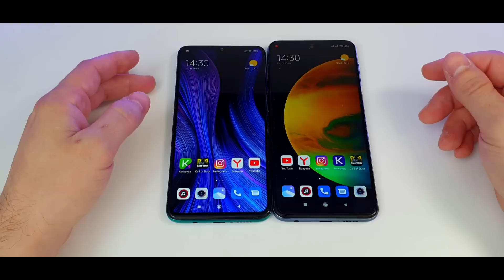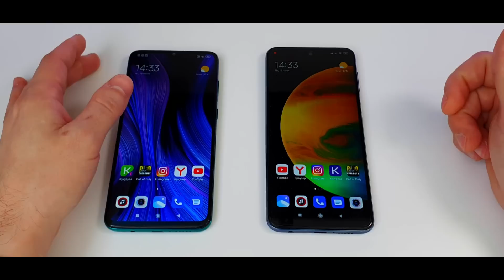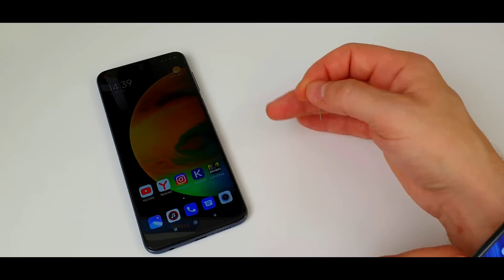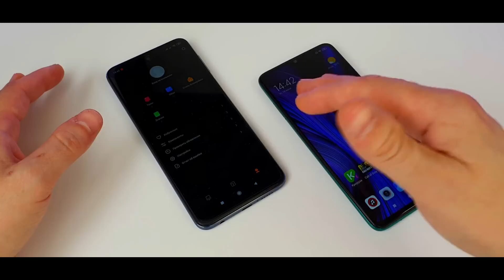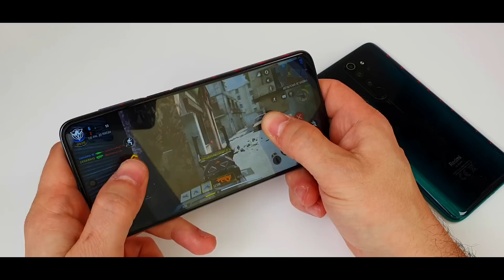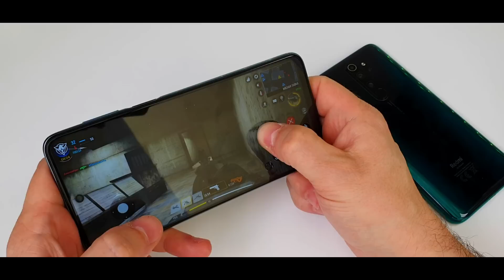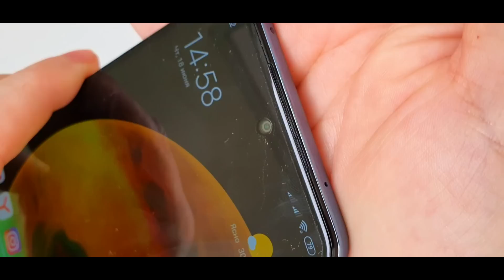Redmi Note 9 Pro vs Redmi Note 8 Pro. КАК НАС ОБМАНЫВАЮТ МАРКЕТОЛОГИ!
Redmi Note 8 Pro НЕ НУЖЕН! Redmi Note 9 Pro НОВЫЙ КОРОЛЬ. Что купить - СРАВНЕНИЕ.